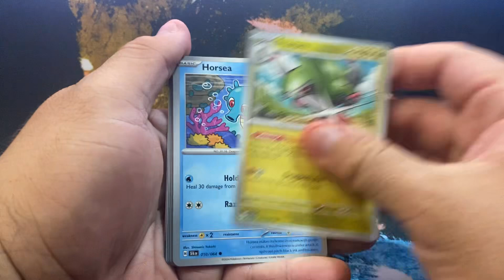Shrouded fable Pokemon(Like&subscribe)shroudedfable